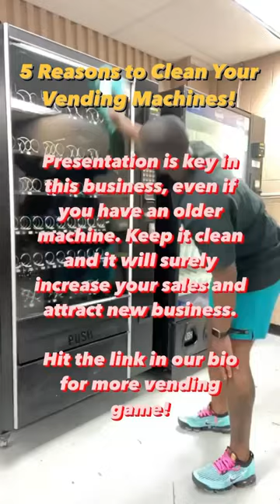How Cleaning Vending Machines Can Make $10K/Mo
Regardless of what you have going on, always be sure to take time out to clean your machines at least every two weeks.

This is important for various reasons and presentation is key when it comes to making 6-Figures in this business.